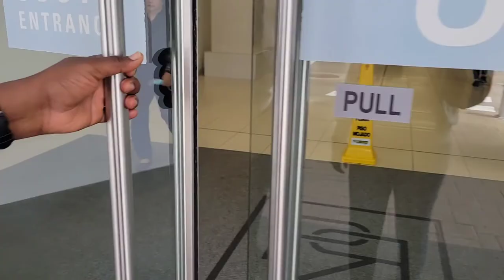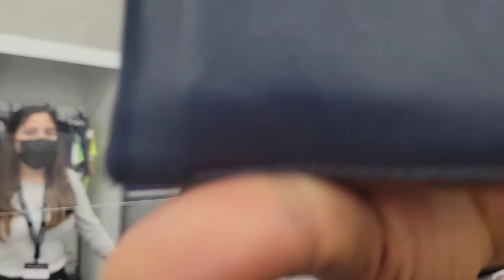SHOPPING AT THE PARK ROYAL MALL AFTER VISTING THE VANCOUVER AQUARIUM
In today's video, I'll be showing you all we get up to today.

Please feel free to send in your questions and suggestions and ill get to it as soon as possible.

If you haven't seen my other videos, please check them out as well, don’t just leave after watching this one. Thank you 😊